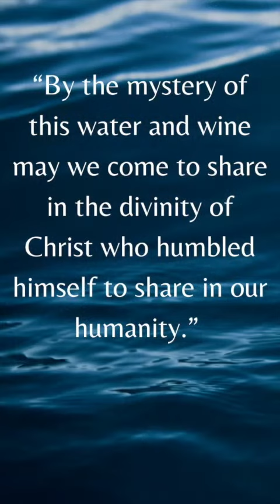Teaching Tuesday: "Why the Water?"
Every Tuesday, Anne McCarney, lead member of the Eucharistic Revival education team posts a video related to the Revival. This week she explores why water is used during the Liturgy of the Eucharist. Check back next week for a new video.